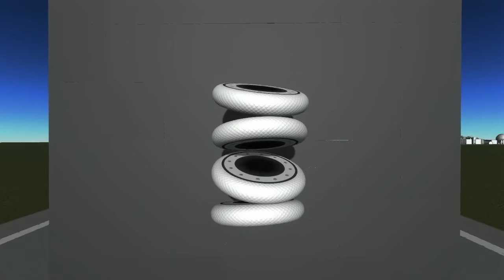KSP:Иллюзия № 1. Четыре тора.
Крафт будет работать только с моим набором модов